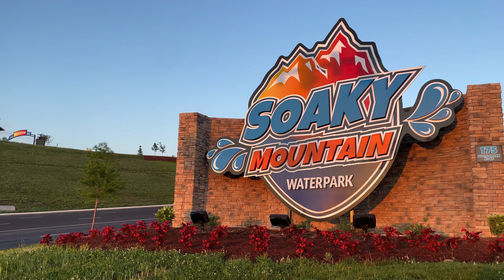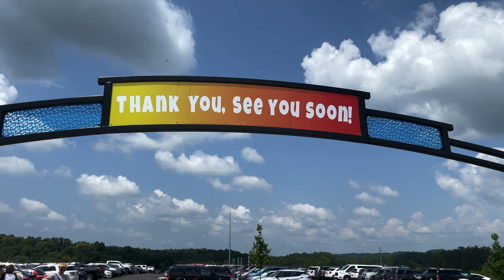[4K] Soaky Mountain Waterpark RULEZ!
We went to Soaky Mountain Waterpark, one of the Smoky Mountains newest waterparks, and it didn't disappoint. Amazing waterpark with lots of amazing slides and attractions!!! It's called "The Boys and the Girls are Doing it" and was done by the awesome group "Vital Signs". Featured in the movie Bill and Teds Excellent Adventure.